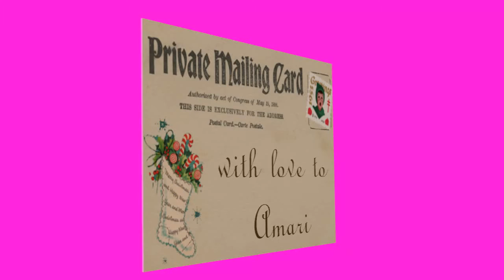Christmas postcard for Amari